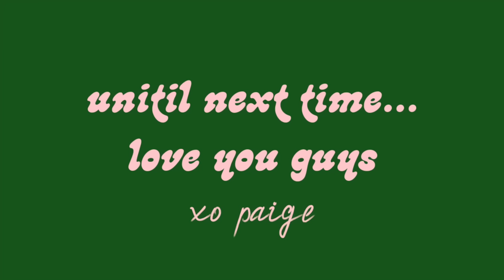vlog. home. organizing, errands, meetings, and barn...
A few days in my life at home! So good to be back. Let me know what you guys wanna see next!